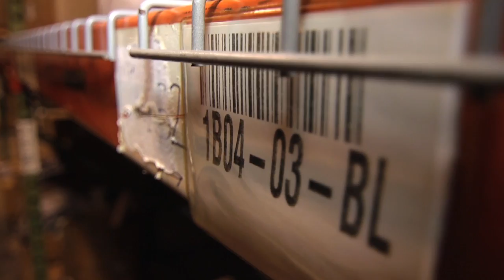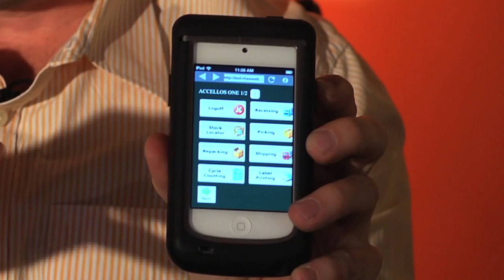Reality Show / Commercial Work - Dave Edwards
Videographer / Editor Dave Edwards work samples